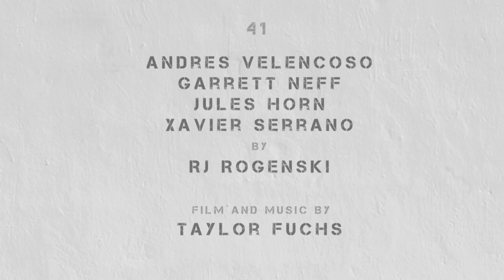"Solar Flare" by RJ Rogenski & Christian Stroble | VMAN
From VMAN 41 Spring/Summer 2019

Director: RJ Rogenski
Filmed by Taylor Fuchs
Fashion: Christian Stroble
Hair: Thom Priano
Models: Jules Horn, Garrett Neff, Andres Velencoso, Xavier Serrano

Extra Credits:
HAIR STYLIST THOM PRIANO, PHOTO ASSISTANT TAYLOR FUCHS, DIGITAL TECHNICIAN JAVIER SANCHEZ, STYLIST ASSISTANT JULIA SCOUT CULLEN, MODEL AGENT KEVIN APANA (IMG)